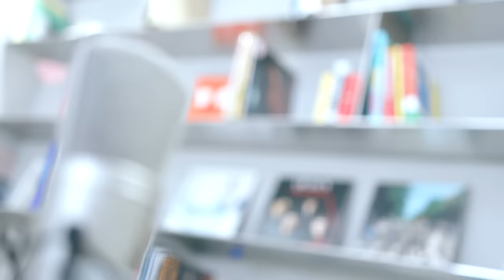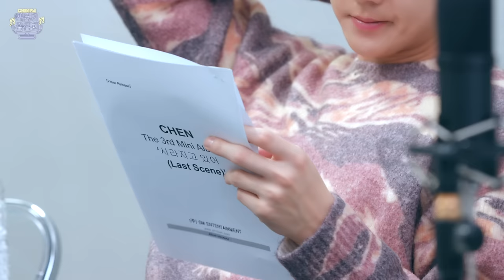아 진짜 잘한다 종대야…🥺 ✨ㅣCHEN FM ♬엑뭉치 음감회♬ Pt. 2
CHEN's 3rd mini album "사라지고 있어 (Last Scene)" is out!